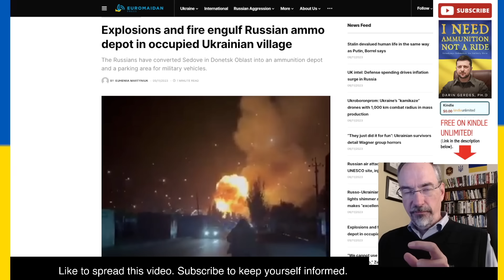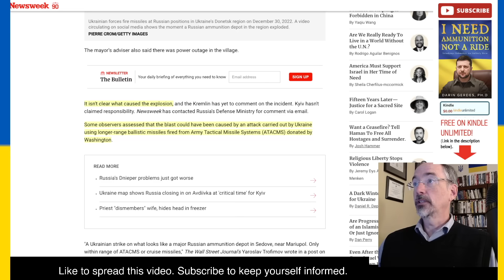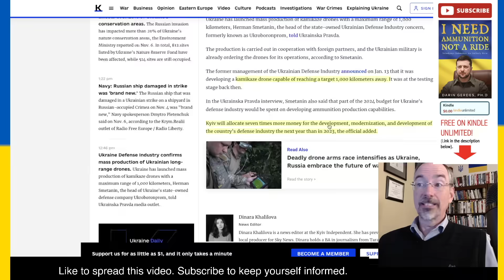Ukraine Strikes Ammo Depot Deep in Occupied Territory (Is this the Way of the Future?)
This video talks about the war in Ukraine. Ukraine Strikes Ammo Depot Deep in Occupied Territory (Is this the Way of the Future?) I think it is and I will explain why.